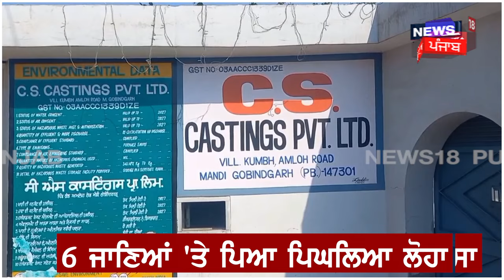Fatehgarh Sahib News | 6 ਲੋਕਾਂ 'ਤੇ ਪਿਆ ਪਿਘਲਦਾ ਗਰਮ ਲੋਹਾ, ਉੱਤਰ ਗਿਆ ਸਰੀਰ ਦਾ ਮਾਸ | News18 Punjab